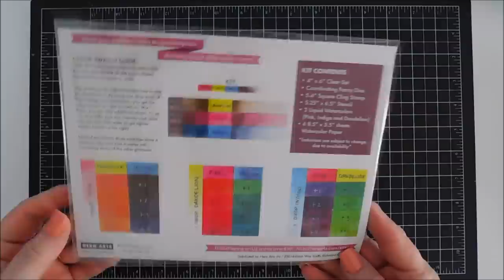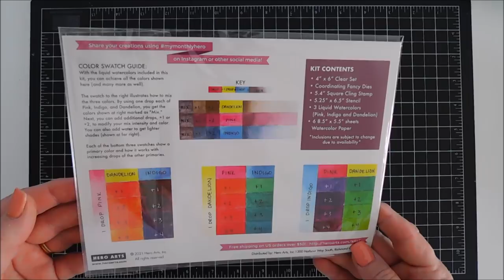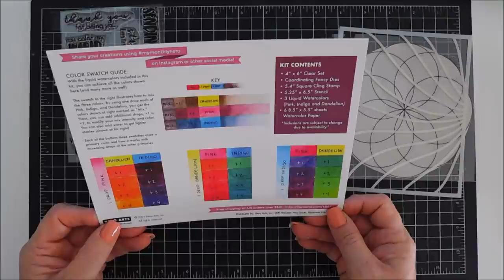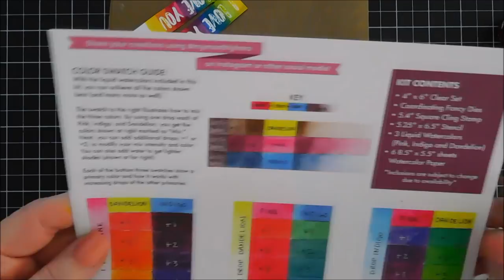Hero Arts | My Monthly Hero Kit | AUGUST 2021 | DIY Cards by Tina Smith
3 Fun Rainbow filled Watercolor cards with the MMH August Kit! Hello crafty friends, thanks for joining me for another DIY card making tutorial with the Hero Arts My Monthly Hero Kit for August 2021.  Grab your coffee friends and let’s get to crafting!  Have a wonderful day!  Hugs, Tina